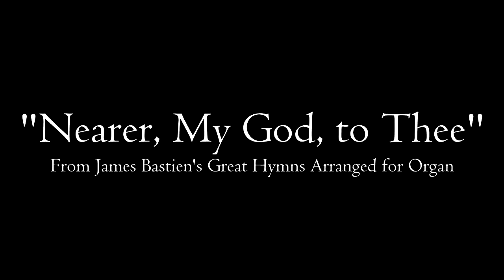"Nearer, My God, to Thee" (From James Bastien's Great Hymns Arranged for Organ"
Registration:
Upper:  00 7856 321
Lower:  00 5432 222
Pedal:  44

Played with the "mellow" drawbar organ sound on my Hammond SKX, with the Hammond XPK-130G pedals